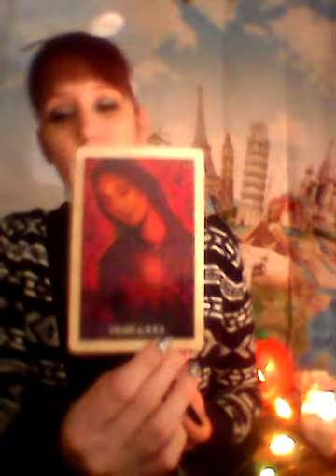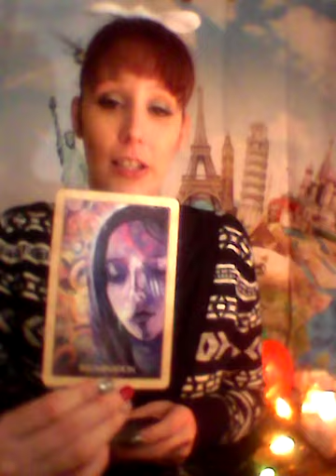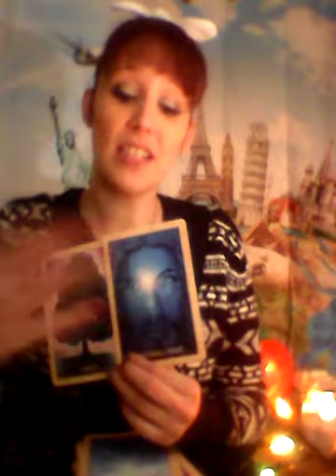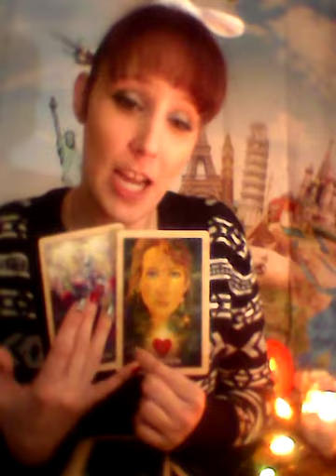Taurus-The week ahead predictions for you. Oct-12th-oct-15th